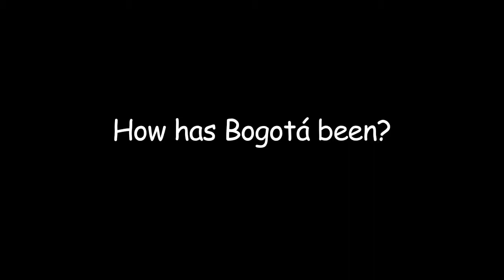Spanish for Kids in Bogota (Vivanco's Family, USA)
Muchas gracias a la familia Vivanco por compartir su tiempo con nuestra familia Nueva Lengua, gracias por permitirnos entrar a su familia y en sus corazones. Ocupan un gran lugar muy especial en el equipo de Nueva Lengua. ¡Los esperamos pronto!